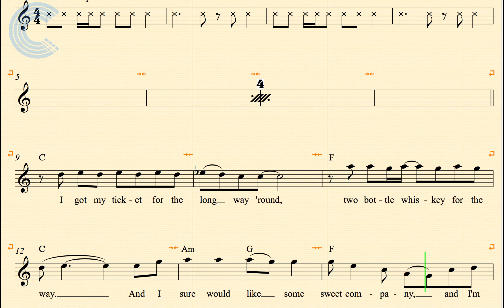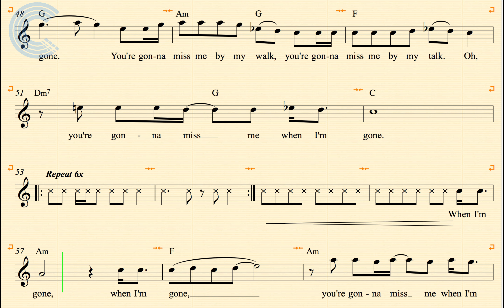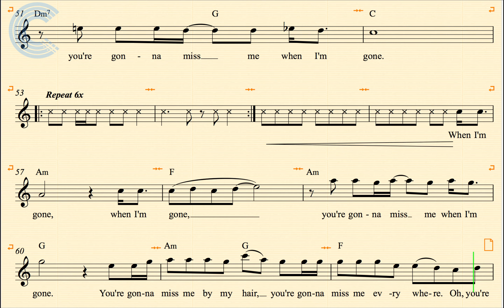Oboe - Cups (When I'm Gone) - Anna Kendrick from Pitch Perfect - Sheet Music, Chords, & Vocals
Oboe sheet music, chords, and vocals for Cups - Anna Kendrick. Learn to play Cups and sing along.